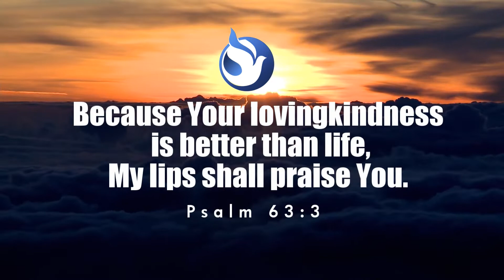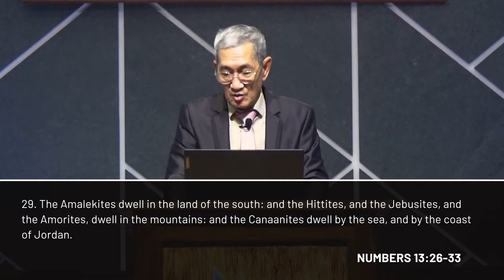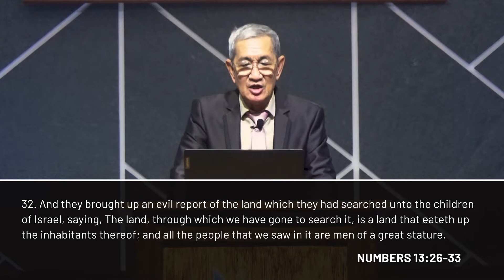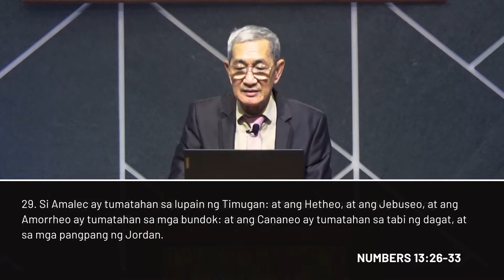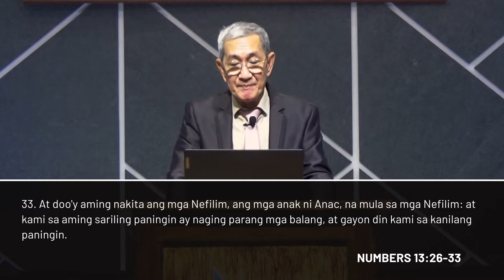THE POWER OF POSITIVE OUTLOOK | Rev. Eduardo Lutero | 05 17 2020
Church Location: Arceo Road, Kumintang Ibaba, Batangas City
Transportation: Jeepney ride going to SM City Batangas
Landmarks: Opposite Sawali Restaurant/Beside Mariner's Hotel
Bauan Sunday School 3:00 PM
Bauan Sunday Worship Service 3:30 PM
Bauan Friday Prayer Meeting 7:00 PM

Church Location: Bauan West Central School, Bauan Batangas
Transportation: Bauan, Batangas Jeepney
Ibaan Sunday School 3:00 PM
Ibaan Sunday Worship Service 3:30 PM

Church Location: Brgy Colliat 2, Ibaan Batangas